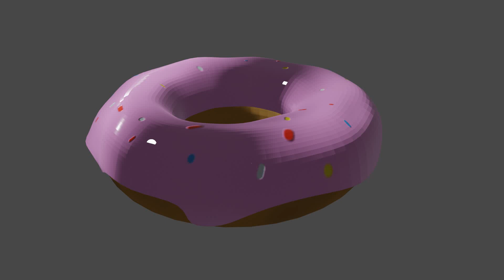Its Just a donut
HaHa Donut go brrr